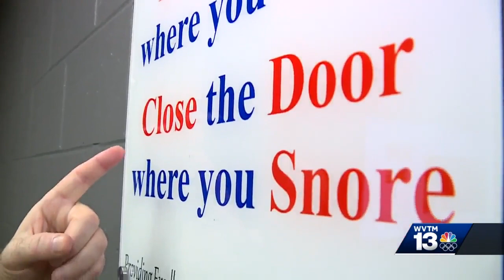CLOSE THE DOOR: Preventing deadly fires with basic fire safety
After two fatal house fires in metro Birmingham this week, WVTM 13's Jeff Eliasoph talked to firefighters to learn basic fire safety that could save your life one day. Learn more in the video above.